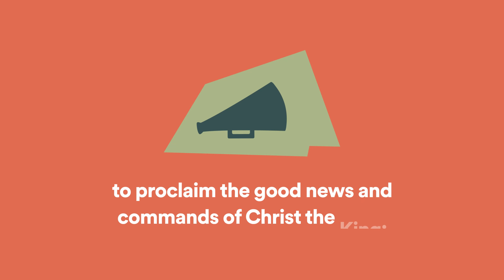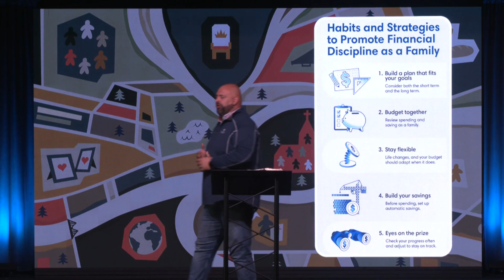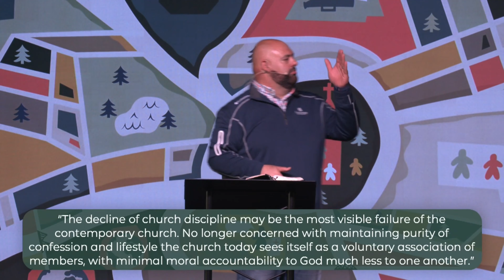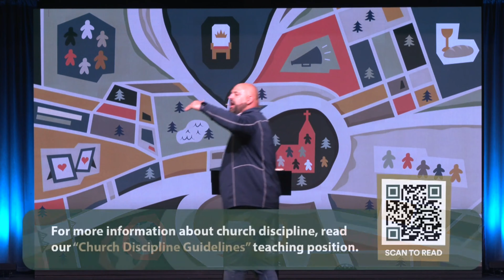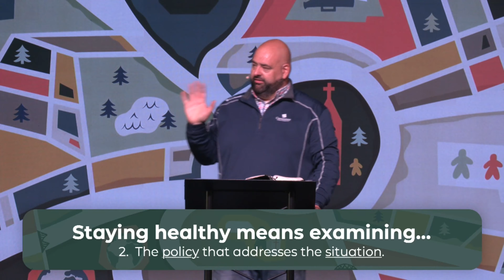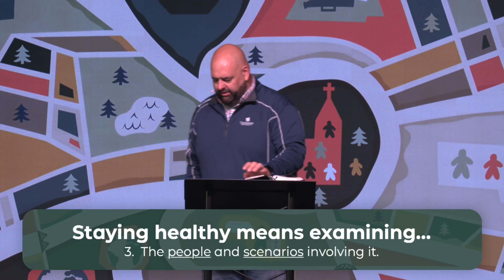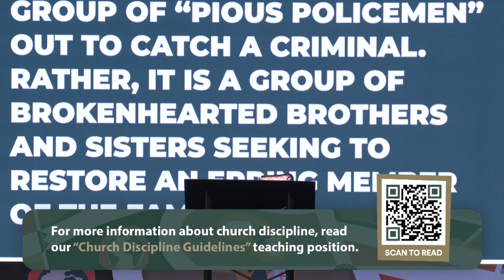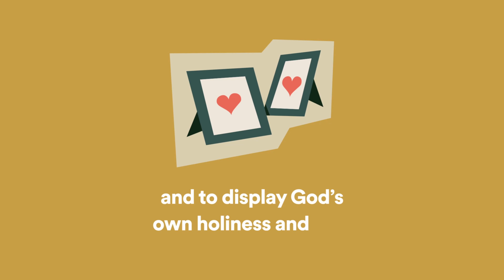Staying Healthy Requires Discipline By Tim Badal (Matthew 18:15-20)